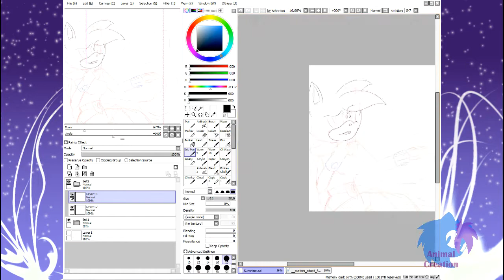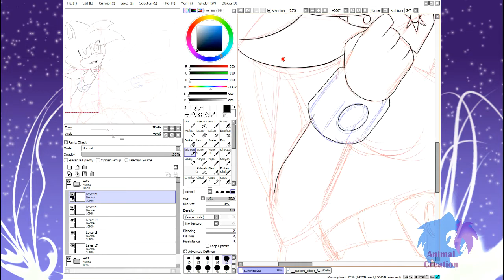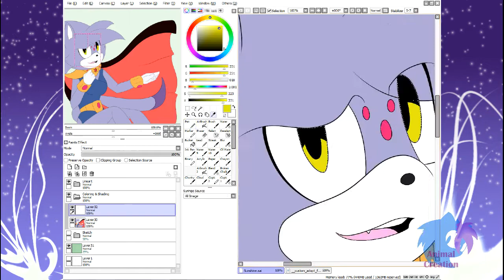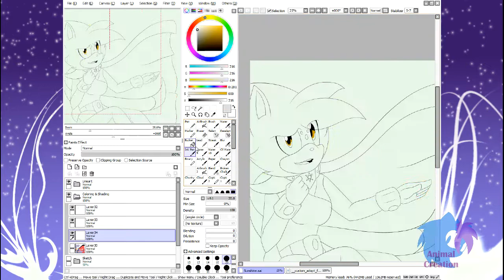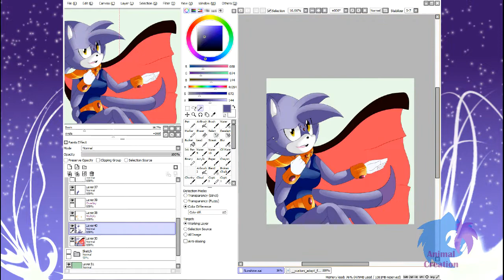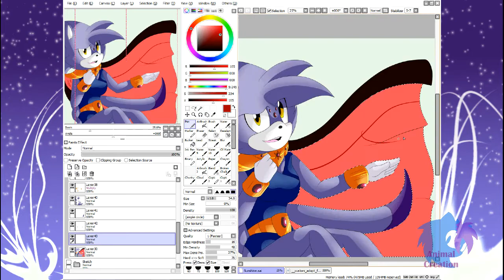(Speed Paint) Sunshine the Cat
So heres a custom I got a bit ago. Sunshine is a Sonaze child that I got as a custom, and omg I love her so much. This was my first time recording a speed paint with my new style, tell me if anythings wrong!~